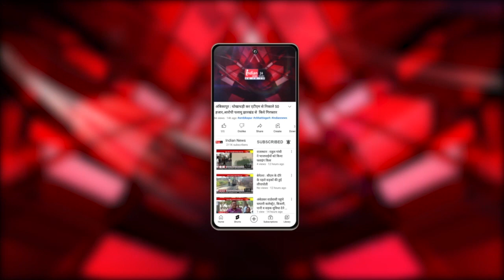सरगुजा : रगंपंचमी पर सीतापुर विधायक अमरजीत भगत ने होलीमिलन समारोह का किया आयोजन